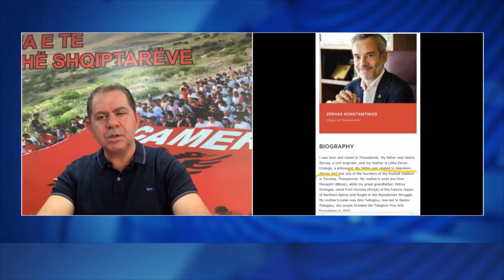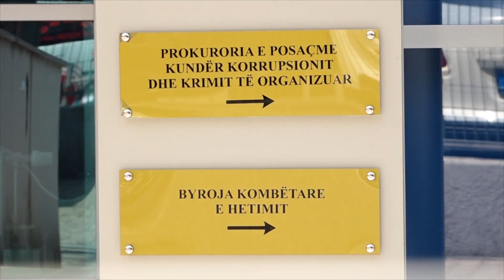Protesta për lirimin e Belerit, Idrizi:E sforcuar! Presion i drejtpërdrejtë për drejtësinë shqiptare